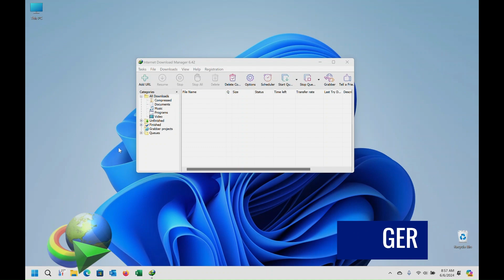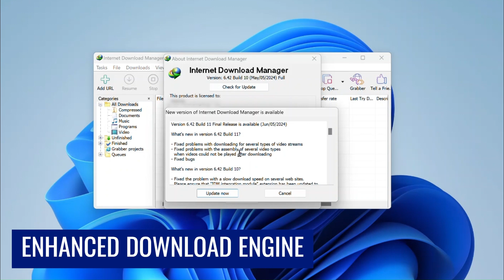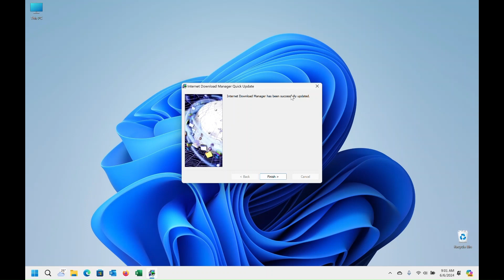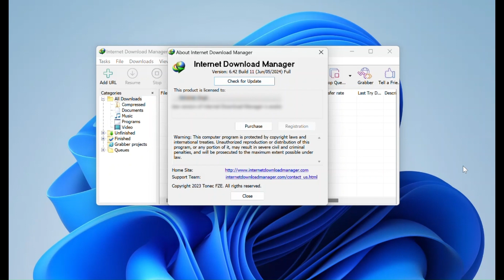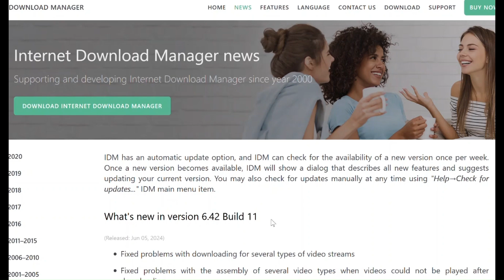Internet Download Manager New Update Just Arrived: IDM Stable Release Version 6.42 Build 11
🚀 Get ready to supercharge your downloading experience with the latest Internet Download Manager (IDM) update! IDM 6.42 Build 11 is here, and it's packed with enhancements that will take your downloads to the next level.

🛠️ What's new in IDM 6.42 Build 11?
- Enhanced download engine: Experience faster and more reliable downloads.
- Advanced browser integration: Improved compatibility with modern browsers.
- Dynamic file segmentation: For even quicker download speeds.
- Automatic antivirus checking: Ensuring your downloads are safe from malware.